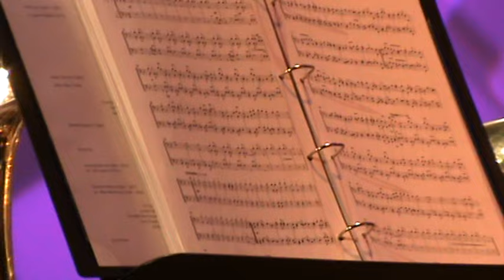Posaunentag 2024 in Hamburg.